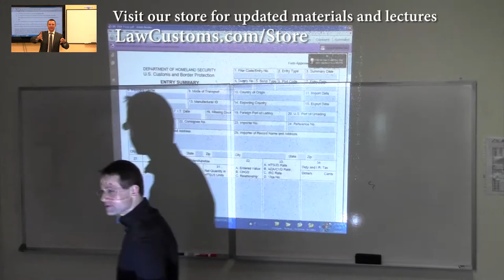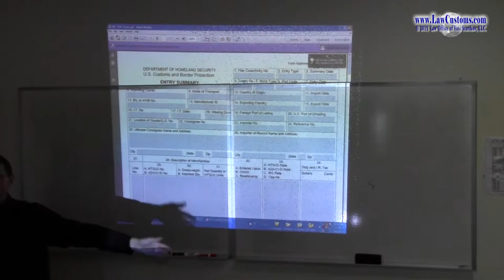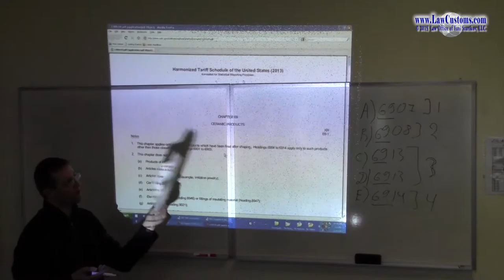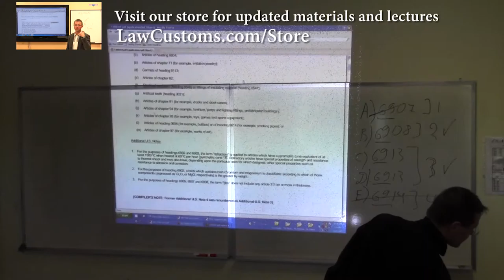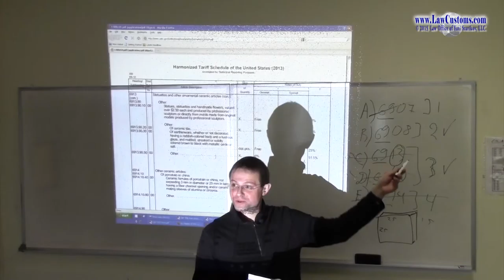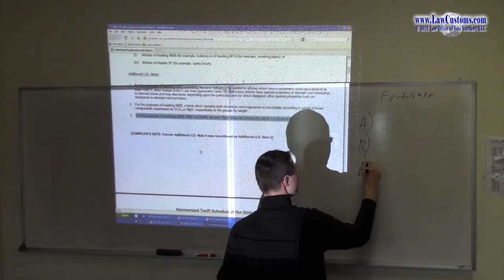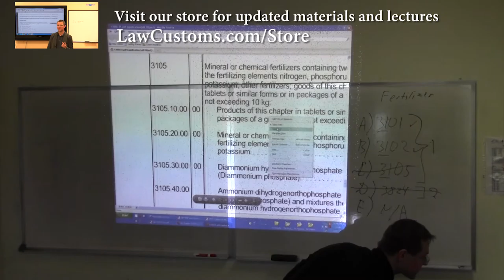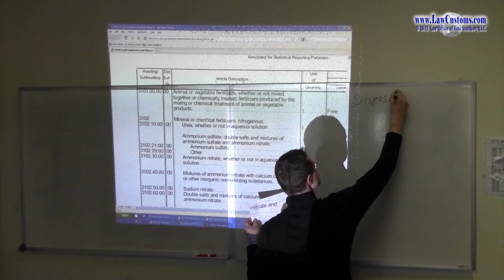April 2013 Customs Broker License Examination Preparation Class 4 Part 1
Lecture series preparing examinees to pass April 2013 Customs Broker License Examination (CBE Exam).  Class begins with overview of various questions dealing with classification from previous exams.  Then, discussion shifts to the role of CBP Form 7501 / Entry Summary (CBP Form 7501 Instructions) in entry procedures.  The lecture introduces general principles underlying information requirements for the Entry Summary.  Class also interjects questions on topic with examples from previous examinations.

For more updated materials, please visit LawCustoms.com/Store